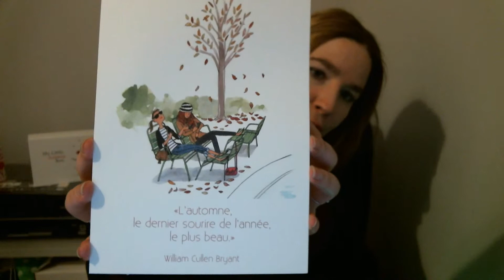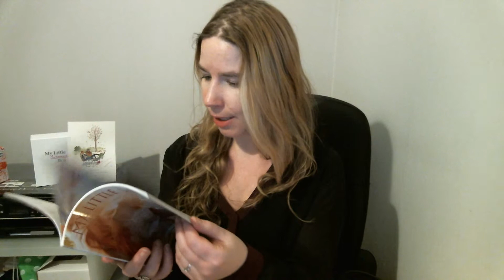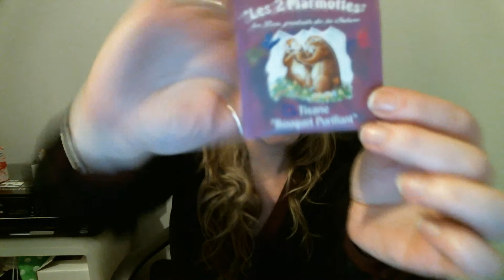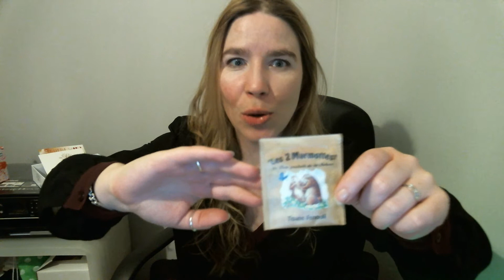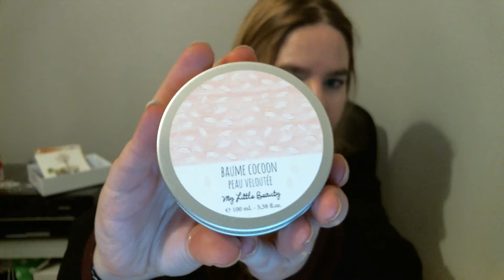MyLittleBox Novembre 2013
Mettez la video en HD ;) et aboonez vous :)
Découvrez avec moi le contenu de ma première MyLittleBox de novembre.
15,50/mois pour recevoir des produits à tester, de super goodies . :)